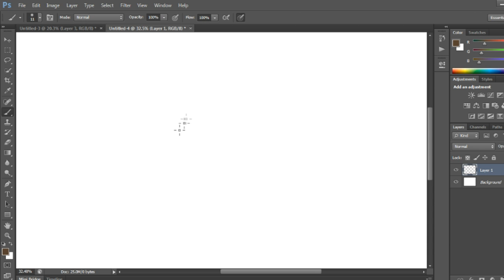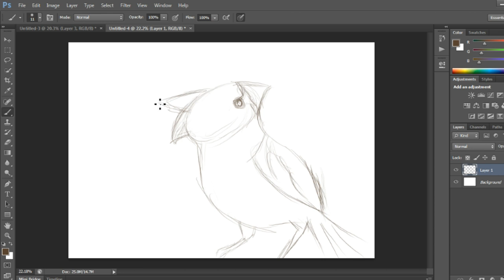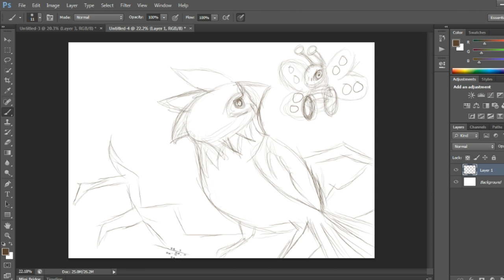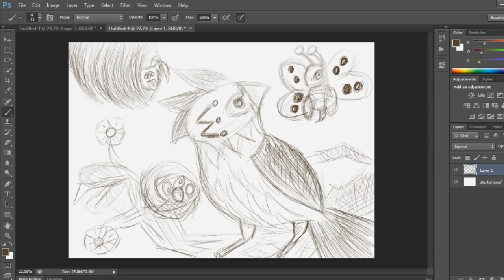Weirdest Sketch You Will Ever See | Zer0's Sketch Session [#1]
☪VibeNationX